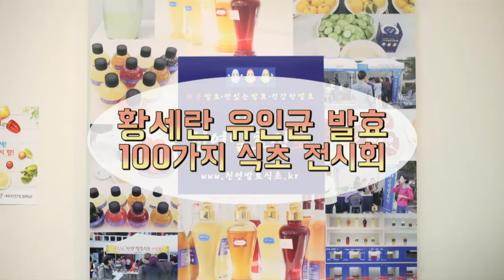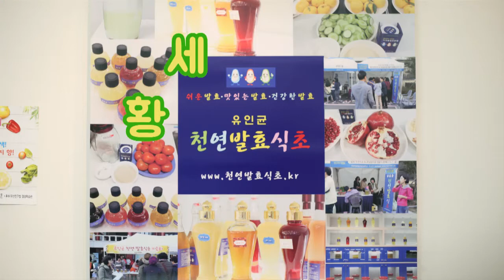발효신문 '황세란유인균 발효 100가지 식초 전시회' 들깨/황하코스모스꽃 식초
발효신문의 황세란 전문기자가 2016년 11월 28일, 29일 이틀 간 개최한 '유인균 발효 100가지 식초 전시회'에서 들깨 식초, 황하 코스모스 꽃 식초를 소개하고 있습니다.